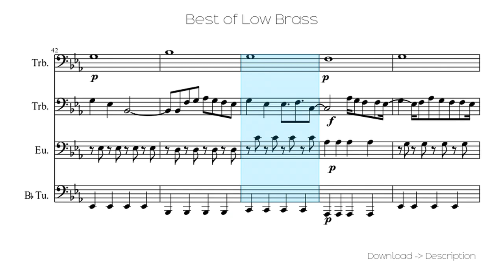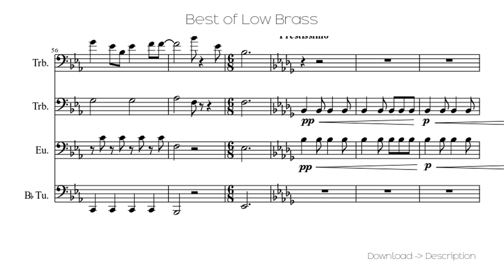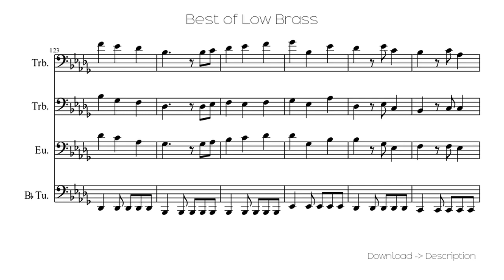🎶 Best Of Low Brass 🎸🎸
Sheet for song: 🎶 Best Of Low Brass 🎸🎸